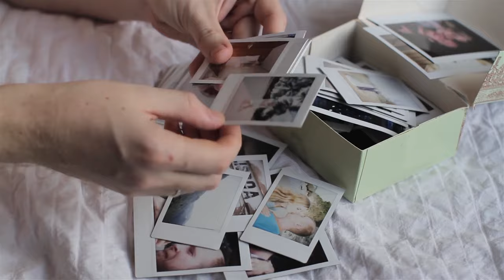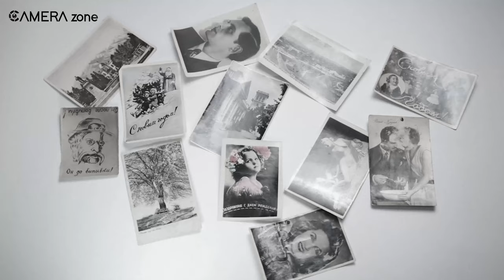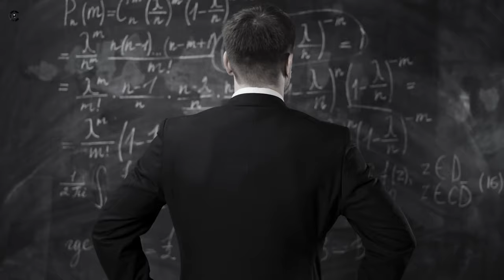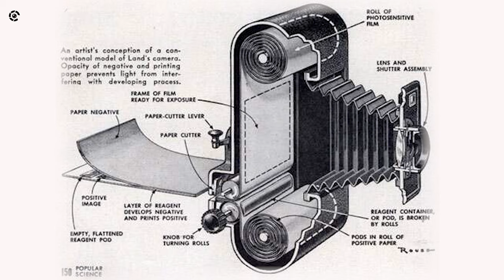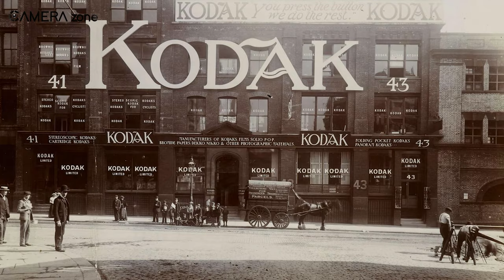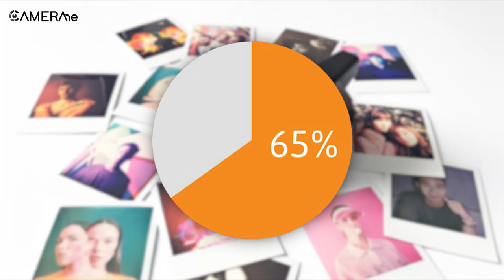The Rise & Fall of Polaroid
This video discusses the rise and the fall of Polaroid. Polaroid has been a name of craze for those who used to love photography, until the advent of digital photography. Though the Polaroid brought a lot of improvement in photography, the most significant of them is the Polaroid instant cameras. With Polaroid instant cameras, the company reached to a height that was just unthinkable to many camera giants. Even Kodak failed to compete with Polaroid in the instant camera market. But this billion-dollar business had to face bankruptcy. But what are the reasons behind the fall of Polaroid? And where does Polaroid stand now in the camera market? What is the relationship between Polaroid and the Impossible Project? All these are going to be discussed in this video. So watch the video till the end to everything about the rise and fall of Polaroid.
00:00 -Intro
00:54 - Establishment
02:06 - Instant Photography
04:37 - Decline phase
06:35 -The Resurrection of Polaroid